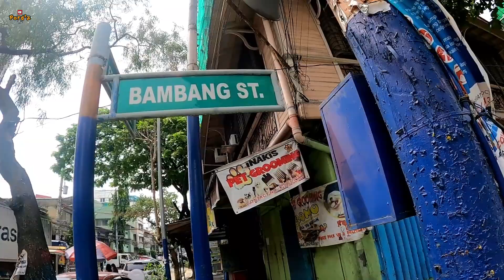MISSION BAMBANG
Dacoycoy Marcos:facebook

AGRICULTURE LIFE/POULTRY/TILES DESIGN/ADVENTURE..